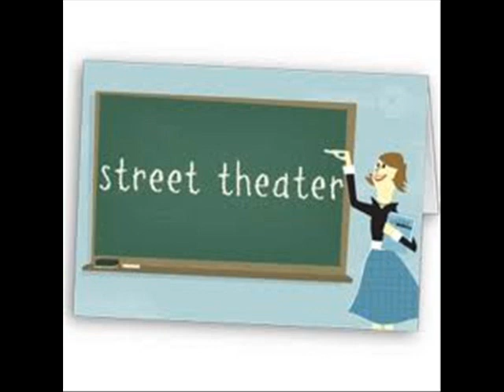SUPERNATURAL ODDITIES ~ VLOG PART 9 ~ DIVINE PROTECTION & THE WAVE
[QUOTE/] One day, Dolly had this incredible experience that changed her life: She had a 3 HOUR CHAT WITH JESUS! And the wave!! [/UNQUOTE]

Please take the time to click on the link above and watch that 2 3/4 - minute video. Dolly talked about "the wave" which I've experienced too. Dolly's event was much longer in time with the Spirit than my experiences. If you are a curious seeker, check out the video about Brother Thomas' THE GREAT DRESSING DOWN.

Below is a link of my memorial and tribute to Murron. It's been almost 2 years since she died and I still mourn over her death and departure from this world. She had an amazing spirit in her...